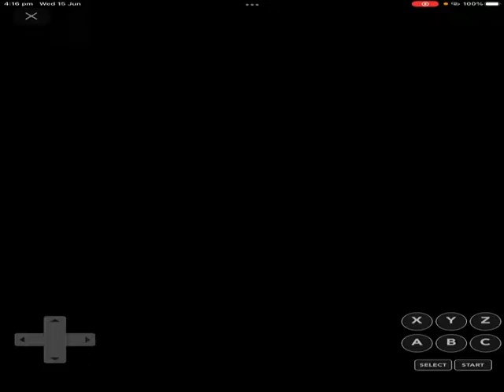Wheel of fortune for the Sega CD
Let’s spin the wheel and see if Vanna Says that’s Correct